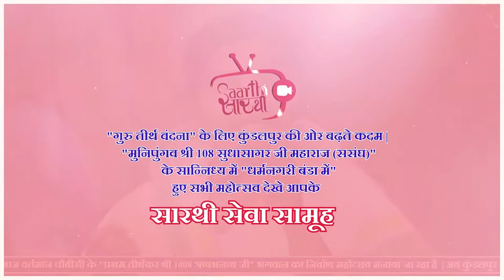महासागर के महा प्रवचन || धर्म नगरी बंडा से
2/1/2022

आशीर्वाद:– संत शिरोमणि आचार्य श्री 108 विद्यासागर जी महाराज | सान्निध्य:– निर्यापक श्रमण श्री 108 सुधासागर जी महाराज, मुनि श्री 108 महासागर जी महाराज, मुनि श्री 108 निष्कम्प सागर जी महाराज, क्षुल्लक श्री 105 गम्भीरसागर जी, क्षुल्लक श्री 105 धैर्यसागर जी

इस वीडियो के सभी राइट्स सारथी सेवा समूह के पास है इसे कॉपी करने से पहले हमसे बात ज़रूर करें|
गुरुदेव के चरणों में कोटी कोटी नमन |

सारथी सेवा समूह तक आये हो,

सारथी सेवा समूह की कई अनेक अनोखी सीरीज देखे बिना खुदको धर्म का सच्चा सारथी मत कहियेगा।